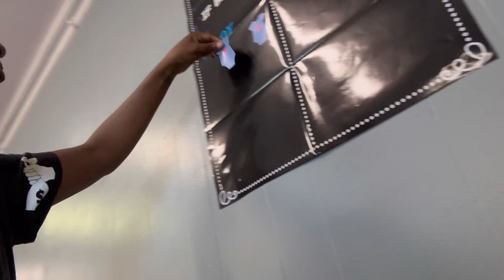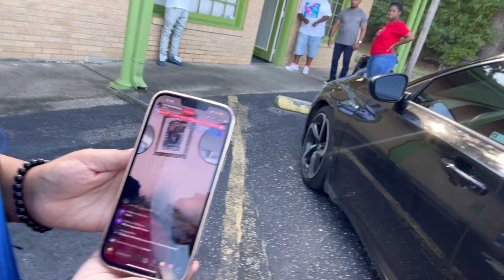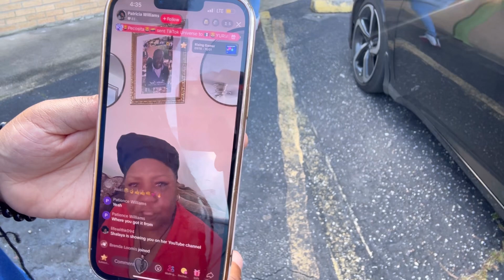Would You Rather Have A GAYSON Or TH0TDaughter? *GOT INTO IT WITH A 4YEAROLD| GenderReveal Interview